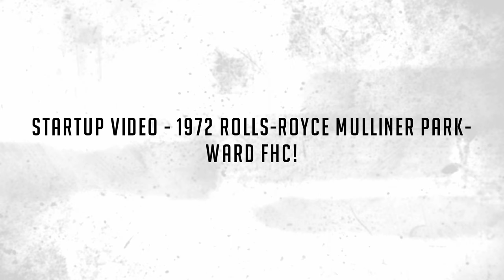Startup Video - 1972 Rolls-Royce Mulliner Park-Ward FHC!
“Bertha” is a spectacular and rare 1972 Rolls-Royce Corniche 2-Door Saloon (FHC) that was coachbuilt by H.J. Mulliner-Park Ward. This had been owned from 1974 until 2021 by a well-known collector car family that are dear friends of ours. The owner for 47 years was Bertha Lutfy; thus, we are naming this Rolls “Bertha”.  This car has been well maintained and cared for through its life.

Interesting Fact: The MPW 2-Door Saloon is one of the rarest models, representing a mere 1.9% of Rolls-Royce’s already meager production. These hand-built beauties have numerous custom features only available on the coupes and convertibles. Over the eleven-year production period, Rolls built about 100 coupes per year for the global market.

Ms. Bertha Lutfy was the mother of world-renowned Mercedes-Benz collector Phil Lutfy, MD, who is a good friend of Classic Promenade. This Rolls was acquired for Bertha from Reedman Chevrolet in Pennsylvania in December of 1974, when the car was nearly new. It was then transported to Phoenix, Arizona, where it spent the rest of its life. The car was used as Ms. Lutfy’s daily driver, residing in the same garage of their family estate for most of its life. The Rolls has been well maintained and serviced and comes complete with 50 years of service history, registrations, etc.

The livery is nearly perfect in its original Golden Sand (ICIM 151-3293) with its Dark Brown (5567 DH) Everflex top. In 1985, the Rolls benefited from a bare metal repaint in its original color. The paint today looks absolutely showroom new. Dr. Lutfy had the same painter care for his mother’s Rolls as he used for his first-place winning car at the Pebble Beach Concours, and it shows. The paint is devoid of any scratches, dents, chips, etc. The windshield and the rubber seals were all replaced at that time and then again more recently and are in excellent condition.  This car cosmetically is about as close to new as you’ll find for a 51-year-old car that is substantially original (except the repaint and Everflex top replaced).

The original Dark Brown (658) leather interior is nearly all original and in beautiful condition. Ms. Lutfy had immediately installed sheepskin seat covers to protect the leather and for added comfort. The sheepskin covers were regularly replaced, and the car comes complete with a set of dark brown covers (not shown). The leather was periodically conditioned and is beautiful today. There are no cracks or splits, and the leather has never been dyed. There are very fine little scratches from normal use (fingernails, etc) which are shown well in the photo gallery. Because of Ms. Lutfy’s very petite stature, the seat supports are tight and full, belying the age and mileage of the Rolls.  The present owner had the driver’s seat cushion reupholstered and it looks perfect complement with the rest of the interior.

The original Wilton wool carpeting is beautiful and as-new as well. The mouton sheepskin overlays have been regularly replaced and also look nearly new today. The beautiful burl walnut wood veneer is all original and completely without any cracks or fading, a result of a life spent inside a garage. It is quite rare to find wood in this condition. Equally remarkable, the white lettering used for the labels for switches and buttons are all in excellent condition without any noticeable wear, yet another sign that this motorcar has been pampered its entire life.

The Rolls comes complete with all its books and records dating back to 1974. The records show that this motorcar has received regular service, mostly at Rolls-Royce dealers or independent specialists. There is a wonderful file of faithful oil changes and normal maintenance and repairs. Covering 109,000 miles since new, this Roll has led a charmed life.  The present owner has invested about $18,000 to rebuild the suspension and leveling systems and various other services.  These services were also performed by Rolls-Royce specialists and the invoices are available for review.

The air conditioner works great, and the car runs and drives beautifully. We have had the pleasure of driving Bertha several times, and it drives and handles beautifully. There are no rattles or unusual noises, and it really feels tight and responsive.

For more information and details, call, text or email Harry Clark at or . We are pleased to share our inspection report and we offer live video inspections of the car. Bertha is available for inspection at our Phoenix showroom.